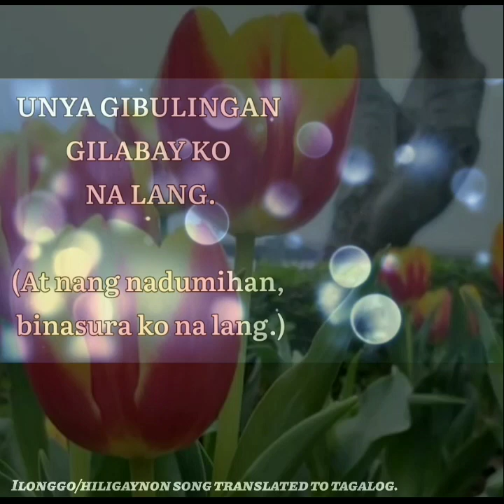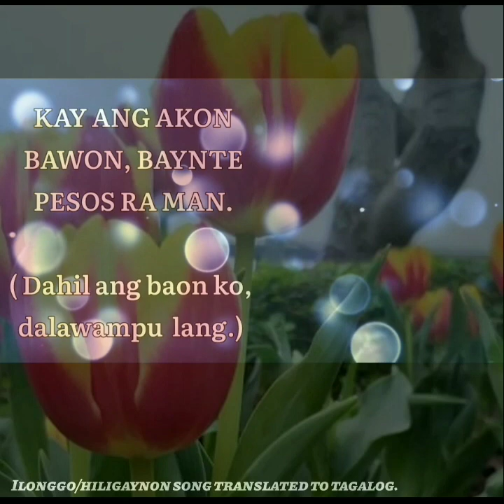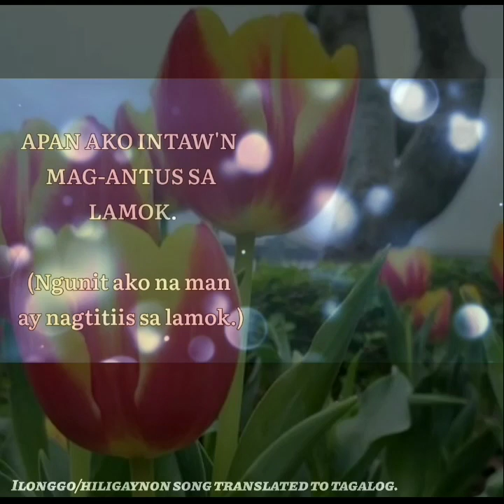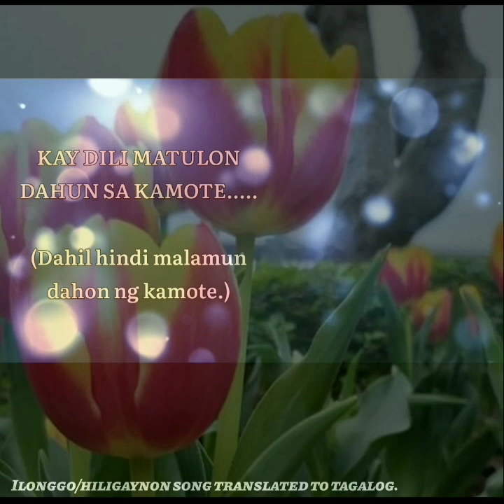KABUS... ni Pirot